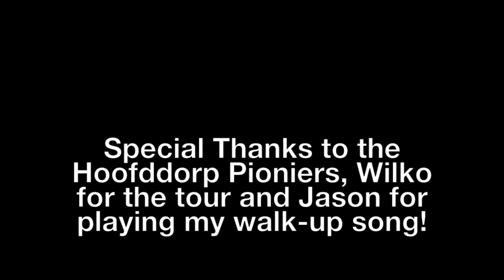European Baseball Road Trip: Hoofddorp Pioniers (Netherlands)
I hit the road once again to visit clubs in Europe and BBJO members, and this time it was a trip to the Netherlands. My first stop was in Hoofddorp to visit the Hoofddorp Pioniers and the Sportpark Pioniers complex, designed to host an MLB game. Unfortunately, they lost the bid to London to host the first-ever MLB game in Europe. They still hold hopes high that one day they can host an MLB game, but for now, this amazing stadium will settle for hosting teams of the Honkbal Hoofdklasse, one of two pro leagues in Europe. It was also nice to catch up with BBJO member Paul Kirkpatrick who had signed to play with the club for the summer.
Read more via our blog url above...